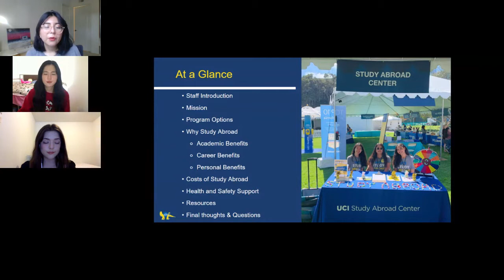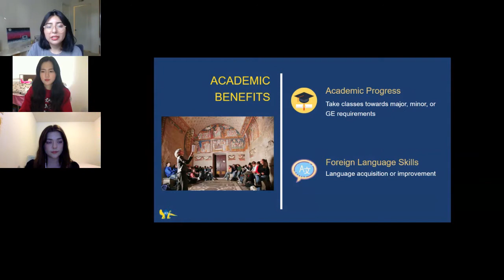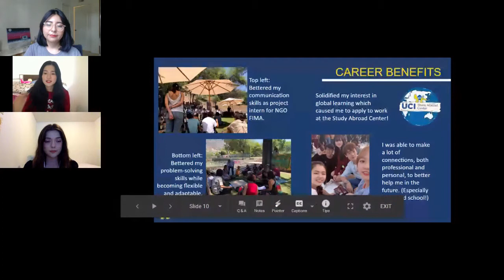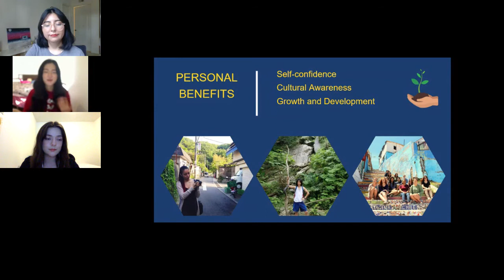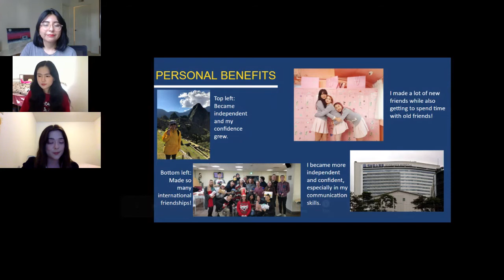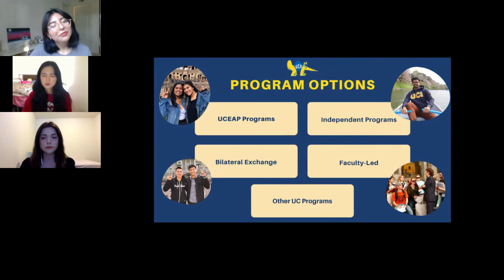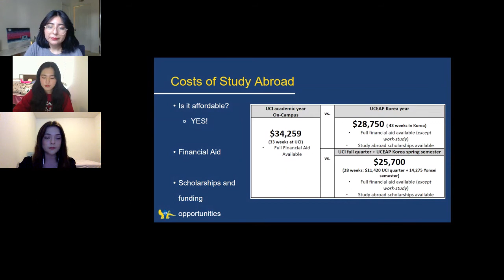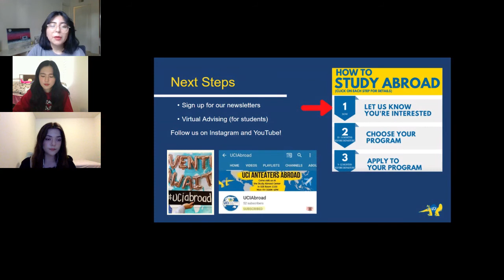Anteater Family Weekend 2021 - Parents' Guide to Study Abroad!